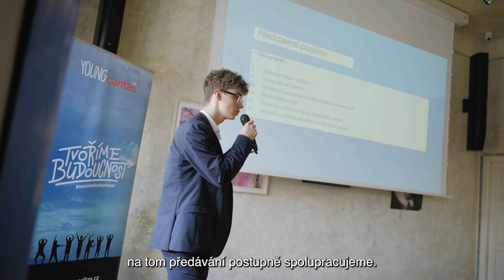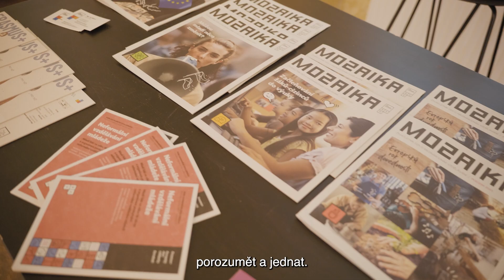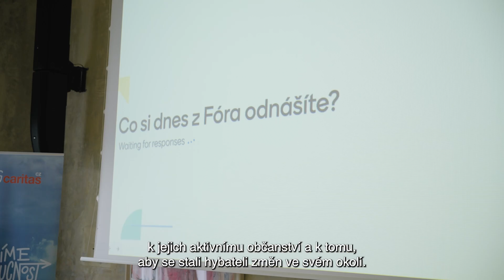Young Caritas Fórum 2024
Podívejte se, jak proběhlo Young Caritas Fórum 2024, kde jsme hledali odpovědi na otázku: "Jak smysluplně zapojit mladé lidi do veřejného dění?" 👀

Akce se zúčastnili:
✅Pavel Linzer, koordinátor mladých delegátů při OSN,
✅Anežka Černá z Medici na ulici,
✅Tomáš Pavelka, nejmladší starosta ČR,
✅Petra Sýkorová - Červinková, expertka na udržitelný svět,
✅naši skvělí mladí advokáti, kolegové z Charity Česká republika a dalších neziskových organizací,
✅velvyslanec Matt Field z Britské velvyslanectví v Praze - British Embassy Prague.